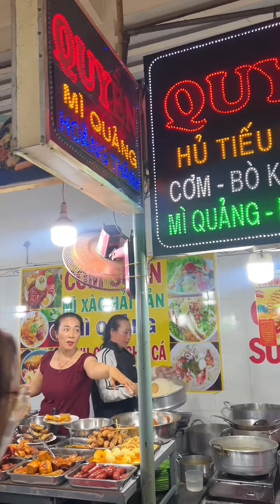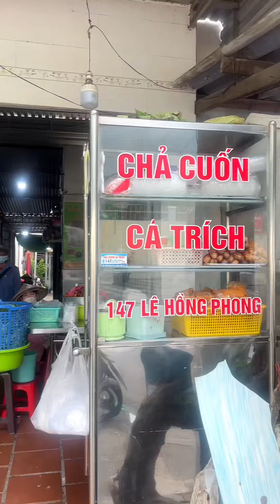Sứa Sốt Thái Cay Tê Tái Và Food Tour Tại Phan Thiết | Có Hẹn Với Thanh Xuân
Theo dõi tui để biết thêm nhiều địa điểm ăn chơi nhaaaaaa 😍

© Bản quyền thuộc về Có Hẹn Với Thanh Xuân - Vitamin Group
© Copyright by Có Hẹn Với Thanh Xuân ☞ Do not Reup